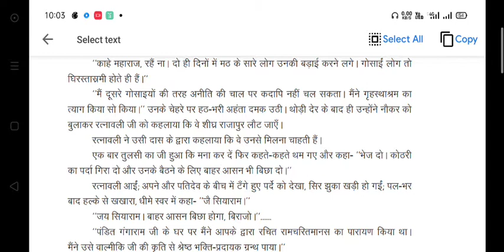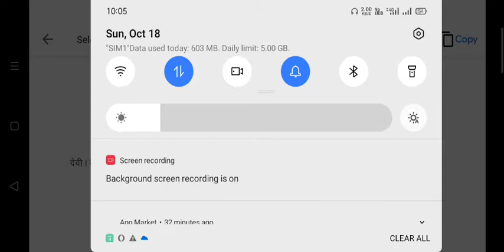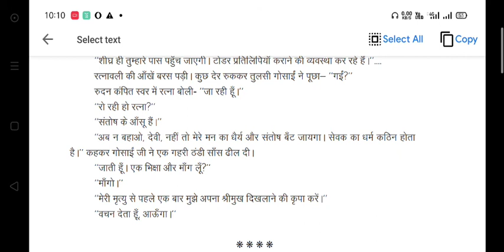हिंदी अनिवार्य- पीयूष प्रवाह-पाठ-4 मानस का हंस- part-4 FOR CLASS-12 BY GAJANAND SIR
UNIQUE SCHOOL